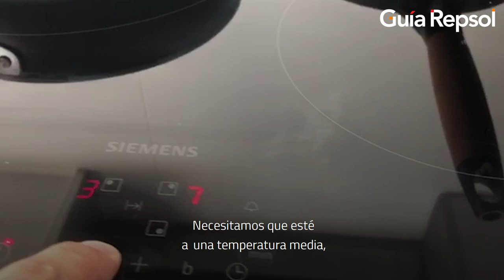Cocinando en casa de Rodrigo García (‘Arima’): tortilla con repollo y papada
En casa de Nagore Irazuegi y Rodrigo García, del restaurante ‘Arima’ de Madrid (1 Sol Guía Repsol) no se deja de cocinar rico durante el confinamiento. La pareja propone un plato delicisos que no requiere demasiada elaboración: tortilla con repollo, ajo, papada y demi-glace de carne.